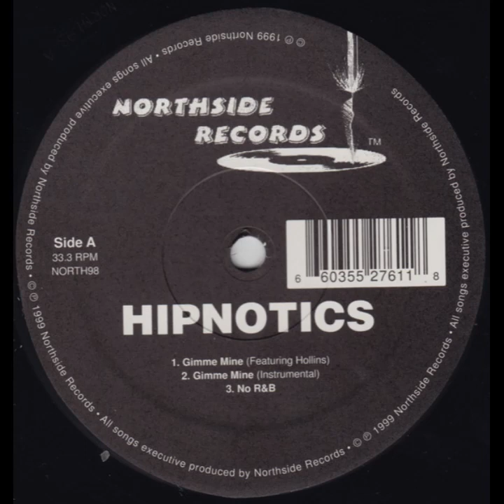Hipnotics Ft. Hollins - Gimme Mine [1999]